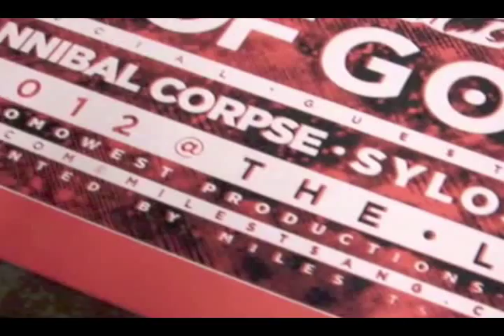Process: Lamb Of God - Printing: 12.02.2012. @ The LC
A video documenting the silkscreen printing process of a gig poster for Lamb of God's concert at the LC in Columbus, Ohio on December 2nd, 2012.